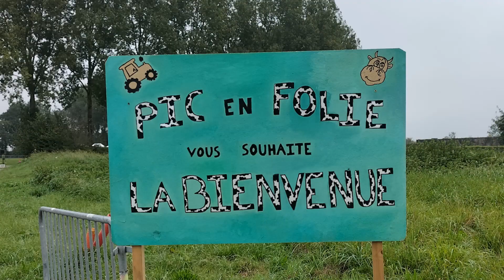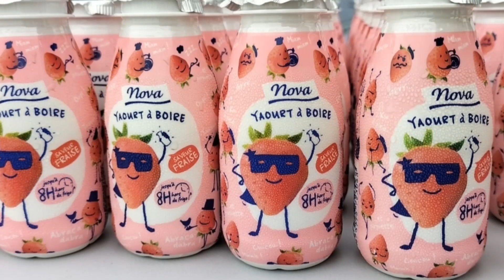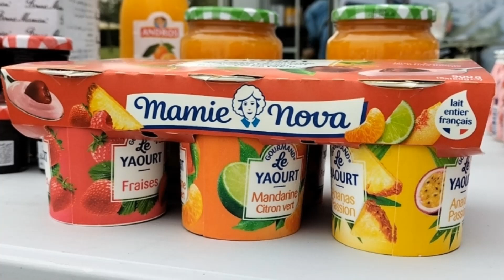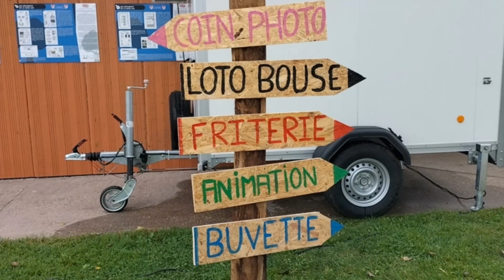Reportage : PIC en folie à Croisette